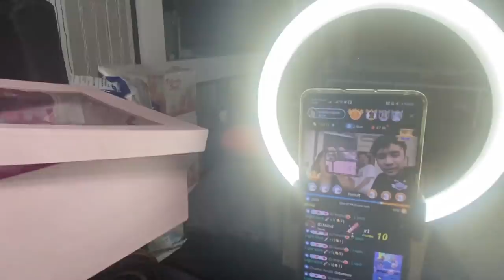PRANK GONE WRONG | TEAM JOSA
DOWNLOAD BIGO APP

AND FOLLOW US ON BIGO
ID : MS.FLAWLESS ID : JOMARLOVENA

HAYS GRABE NAMAN PRANK NA TO JUSKO PINAG SELOS PA